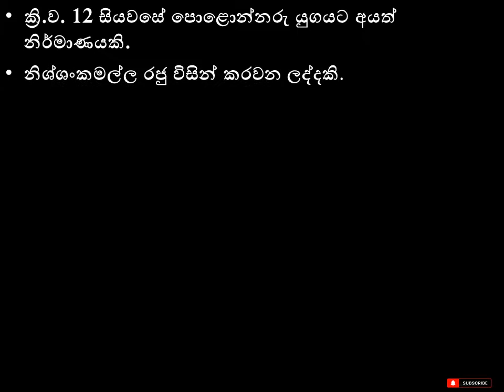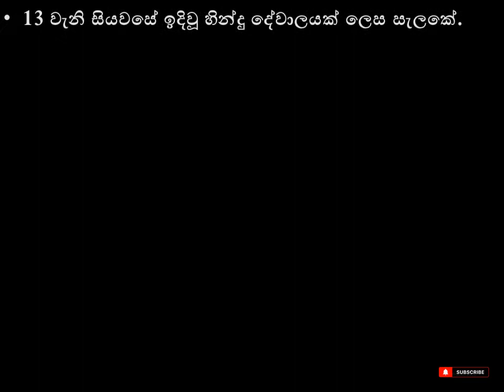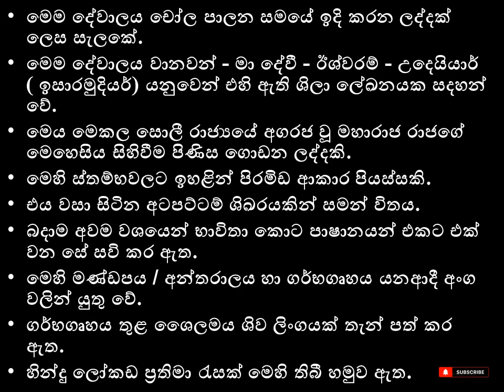පොලොන්නරු යුගයේ ගෘහ නිර්මාණ (3 වාරය 11 ශ්‍රේණිය)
චිත්‍ර නම් චිත්‍ර... මනුර ගුණසිංහ...